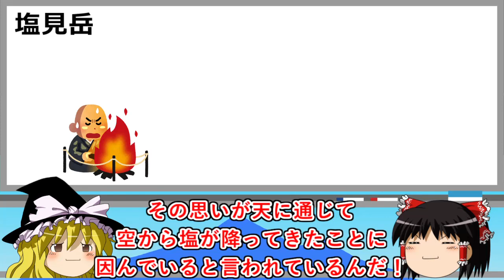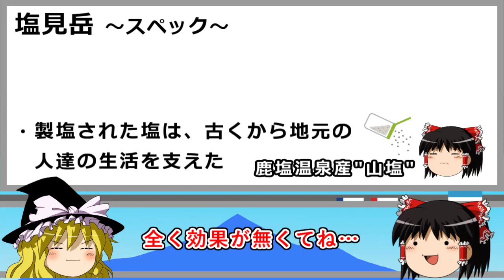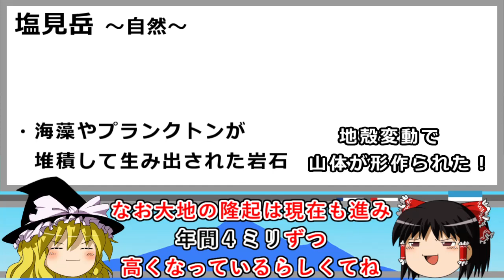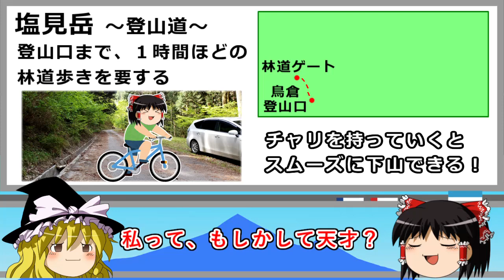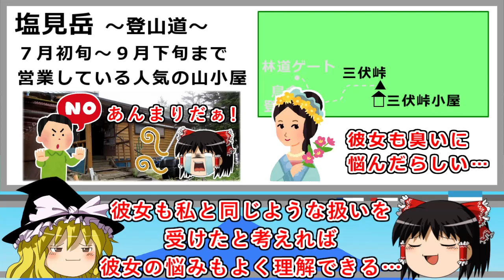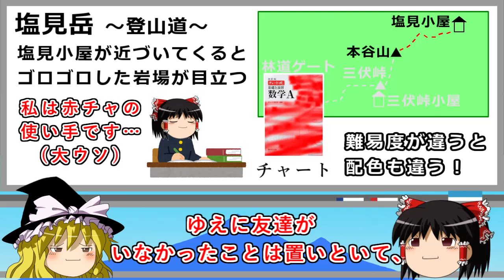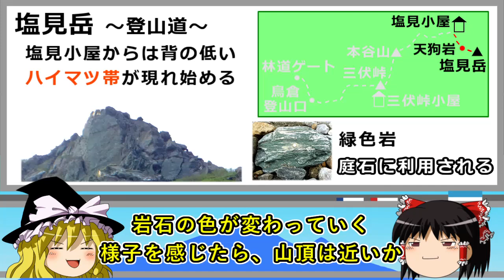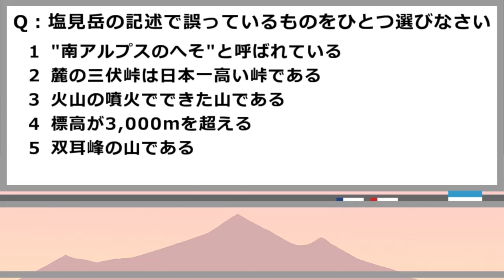殴りたい、サムネの顔…南アルプスのへそと呼ばれし山"塩見岳"の雑学をゆっくり解説 #98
フルボッコにしてやりましょう…
山の知識検定（通称：やまけん）対策のための雑学動画を定期的に上げています。今回は"塩見岳"について紹介します。

他にも山の山行記録や雑学動画もあげています

【日本百名山】塩見岳日帰りピストンで登山　コースタイム１５時間　鳥倉から南アルプスの中心部へ

正解は３です。
動画bgm１："Cat life" written by GT-K
塩見小屋からのハイマツ帯の写真(Wikipediaから)…作者：Koda6029様、日付：2017/7/9、解説：塩見岳のミヤマダイコンソウ
緑色岩写真(Wikipediaから)…作者：Gabriel HM様、日付：2016/5/11、解説：Français : Roche verte (prasinite) gisement du Mont-Cenis